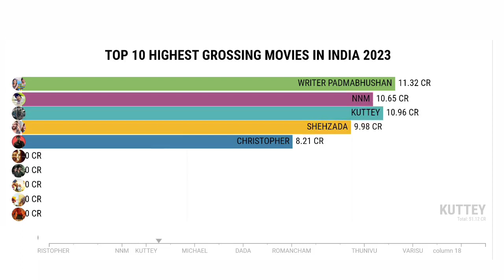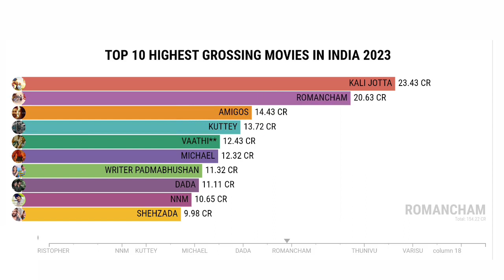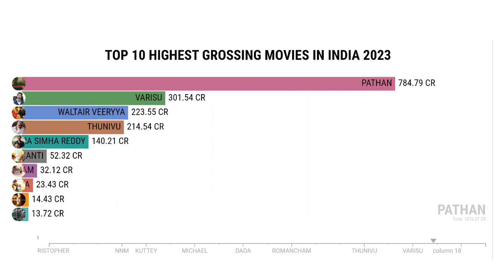Top 10 Highest Grossing Movies in India in 2023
Highest Grossing Movies in India in 2023
Pathaan Box Office Collection, Pathaan 3rd Day Collection, Shahrukh Khan, Pathaan Review,
top 10 Highest Grossing Movies in India in 2023 | varisu thunivu waltairveerayya Box Office Collections
waltairverayyavsveerasimhareddy
sankranthi winners
Pathaan Advance Booking, Varisu Box Office, avatar 2 Box Office, Waltair Veerayya,

Pathaan Movie Collection,,
Pathaan Shahrukh Khan,
Pathaan Deepika Padukone,
Pathaan John Abraham,
Salman Khan in Pathaan,
Pathaan Box Office Collection Worldwide,
Pathan Movie ki Kamai,
Pathaan Ki Kamai,
Shahrukh Khan Deepika Padukone, Shahrukh Khan Pathaan, Shahrukh Khan Pathaan Movie Collection,
Pathaan Review,
Pathaan Public Reaction,
Pathaan 2nd Day Collection,
Pathaan Box Office Collection Day 2,Pathaan Worldwide Collection Day 2,
Pathaan 2 days Worldwide Collection,
Pathaan 3rd Day Collection,

Pathaan Overseas Collection,
Pathaan Ki Kamai,
Pathaan Vs Tiger Zinda Hai,
Pathaan SHAHRUKH khan Salman Khan,
Pathaan Movie Total Kamai,
Shahrukh Khan Deepika Padukone John Abraham, Salman Khan Cameo in Pathaan,
Pathaan Record Breaking Collection,
Pathaan Advance Booking Collection,,
Pathaan 1st weekend collection,
Pathaan 1st week Collection,
Pathaan Ki 1Din ki Kamai,
Pathaan Ki 2 din ki Kamai,
Pathaan Ki 3 din Ki Kamai,
Shahrukh Khan Ki Pathaan Ki Kamai, Shahrukh Khan Pathaan Film,
Shahrukh Khan Deepika Action,
Shahrukh Khan Pathaan Review,
Review Bazaar,
Box Office Collection Of Pathaan Day 2,
Box Office Collection Of Pathaan Day 3,
Overseas Collection Of Pathaan,
Worldwide Collection of Pathan,
Pathan Shahrukh Khan,